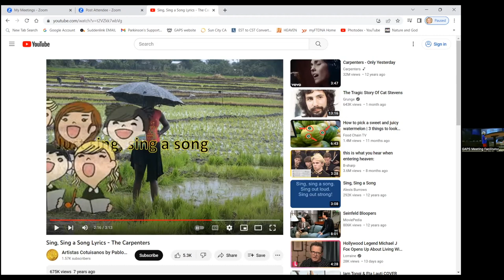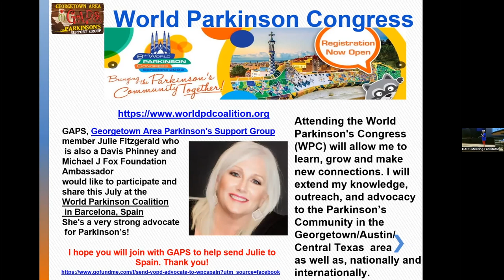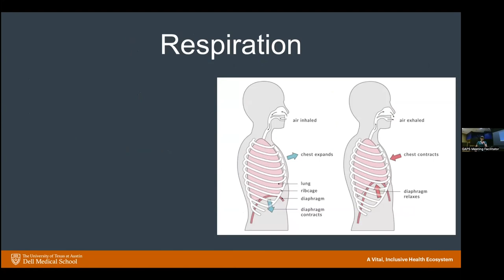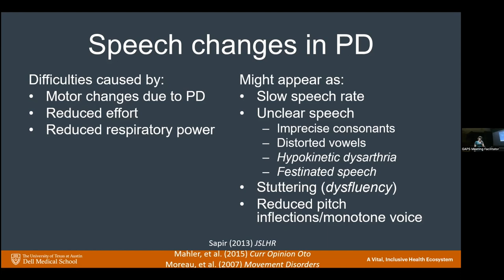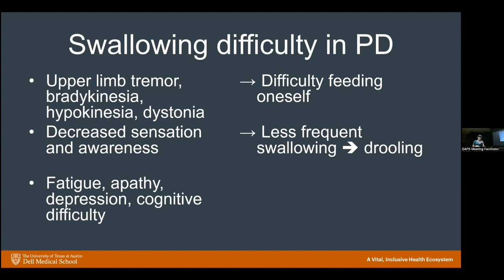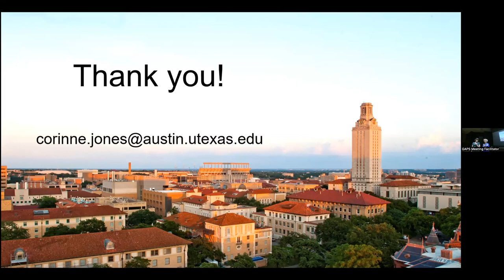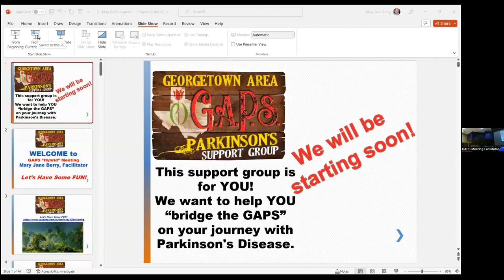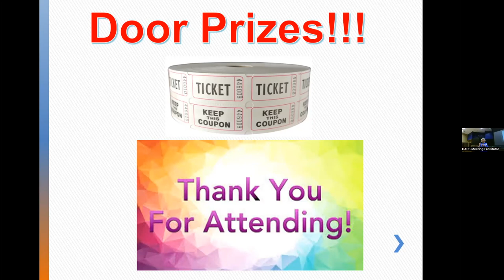GAPS General Meeting 5_25_23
The GAPS Monthly Meeting Zoom recording features a presentation by Dr. Corrine Jones, PhD, CCC-SLP, Assistant Professor at Communication Sciences & Disorders, Moody College of Communication & Department of Neurology, Dell Medical School, Austin, Texas, on "Parkinson's Speech and Swallowing Issues". The meeting also introduces Julie Fitzgerald who is attending the World Parkinson Congress in Spain and the opportunity to support her plus a new free Art Therapy opportunity being added to the GAPS support resources.